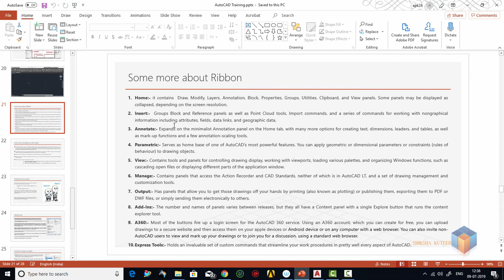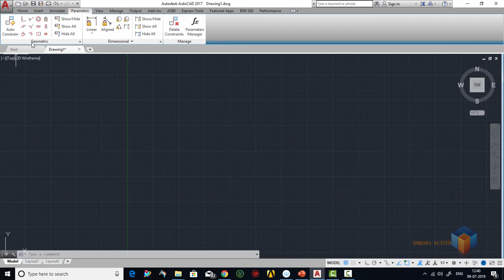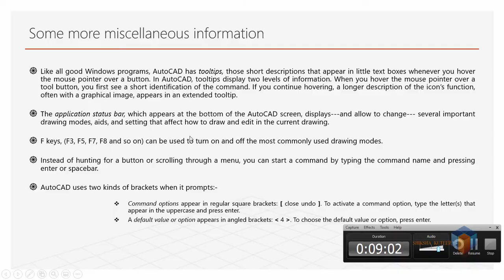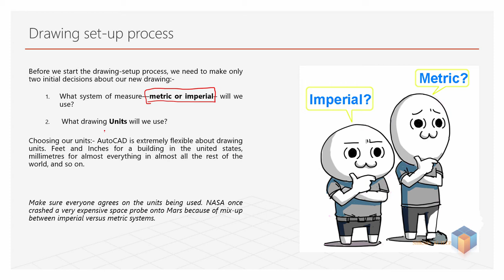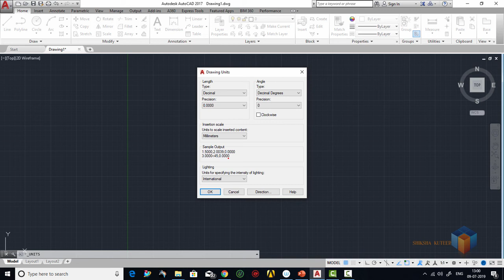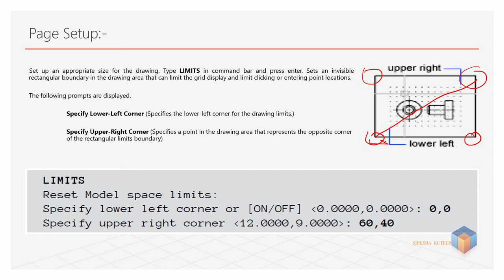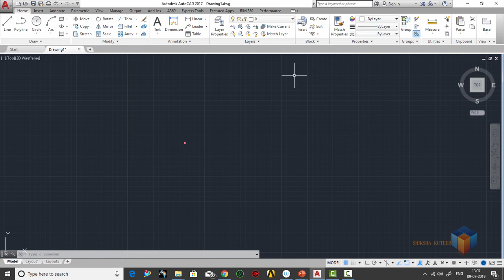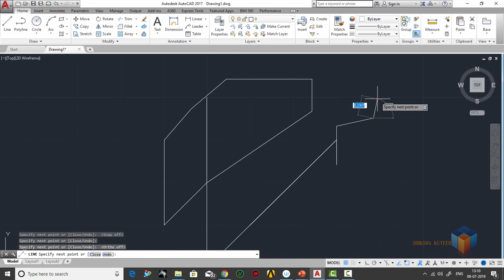Lecture 2 AutoCAD Ribbon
this lecture contains details about ribbon, metric system, unit and page setup, snap & grid introduction